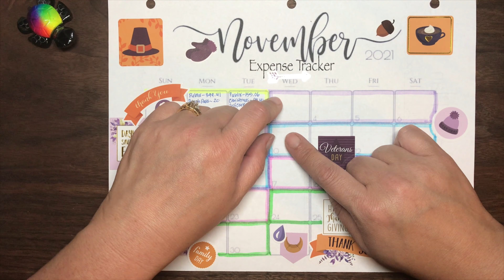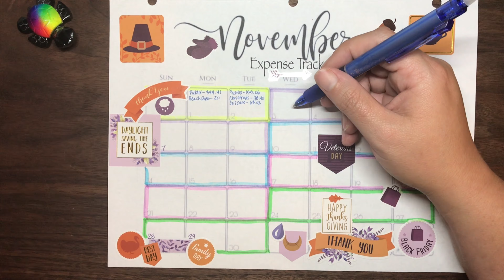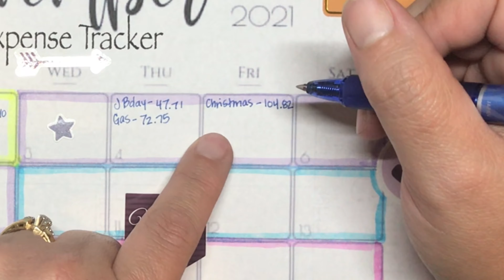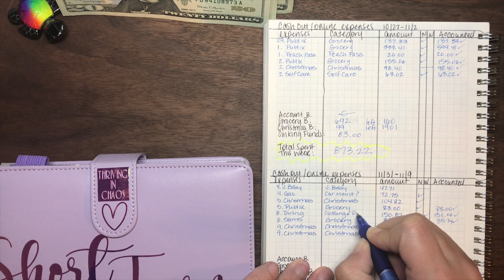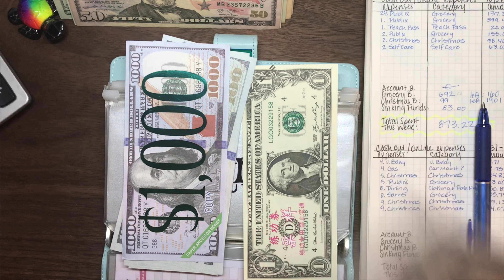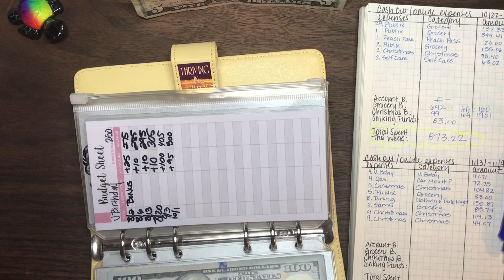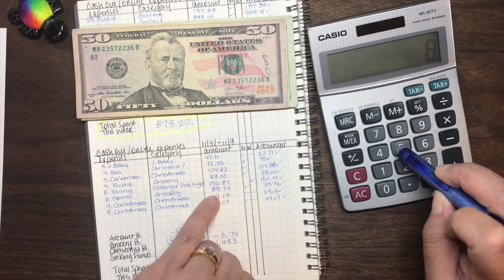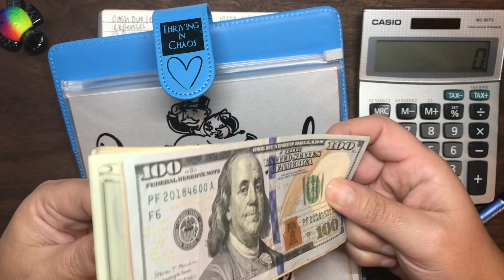This Was a HOT MESS‼️WTF Wednesday‼️ | Nov 3-Nov 9| Cash Out/Online Expenses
Join me for WTF Wednesday (Weekly Tracking of Finances). I need this more than you (to keep me accountable) but i hope it inspires those of you thinking about being intentional with your income, motivates those of you that already are, and/or entertains those of you that just enjoy watching others work towards financial security. This will be a NEW WEEKLY SERIES on my channel. Every Wednesday!